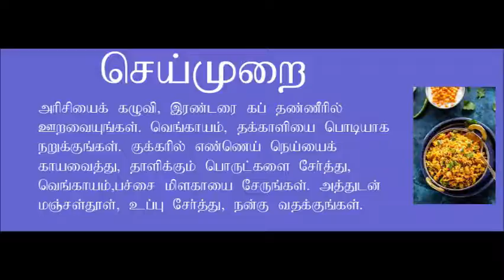Tomato Pulao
How to Prepare - Tomato Pulao